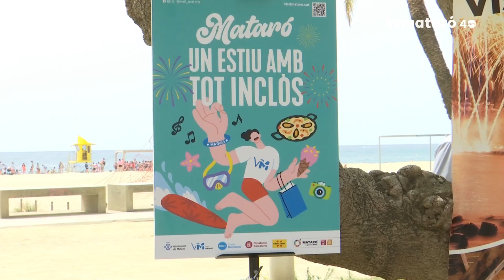‘Mataró, un estiu amb tot inclòs’, la nova campanya d’estiu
La ciutat mira cap al turisme de proximitat i el públic francès i els ofereix activitats i propostes gastronòmiques, esportives, turístiques i culturals